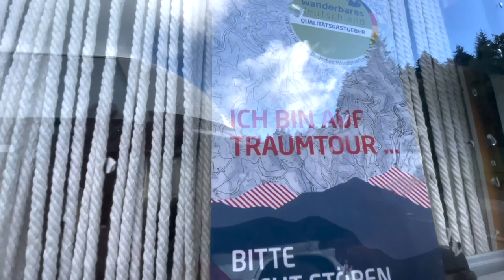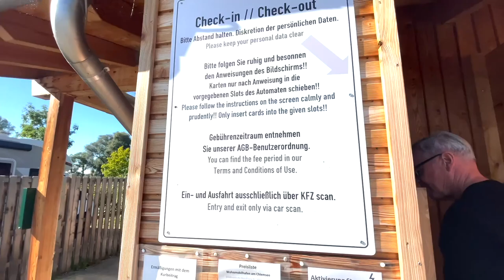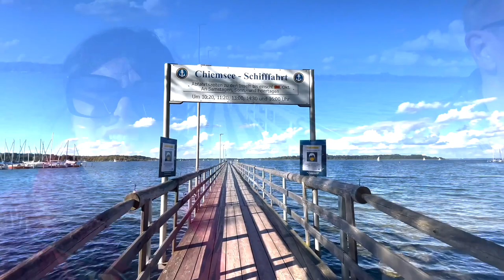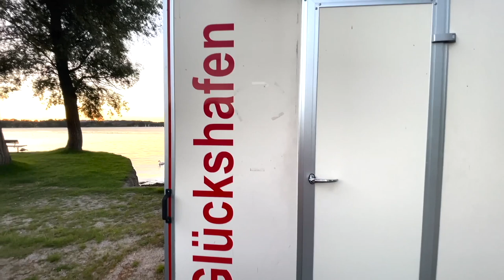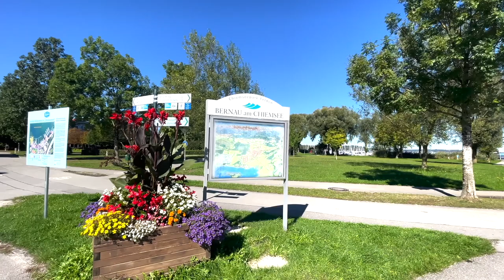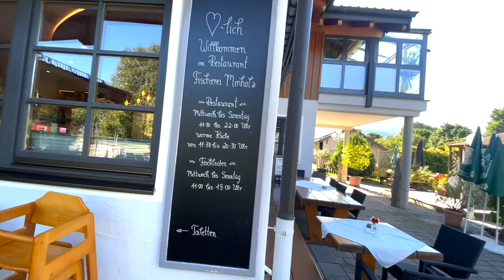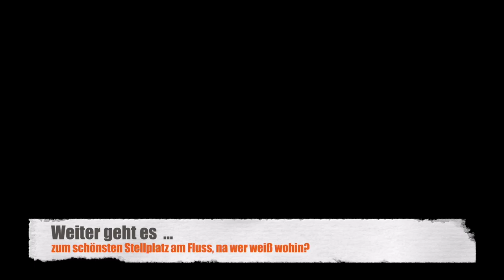❤️Toller Stellplatz am Chiemsee 👍Wohnmobilhafen Bernau-Felden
Nach einem  'unfreiwilligem' Boxenstopp' auf dem Stellplatz in Scheideck ging es mit ein paar Tagen Verzögerung nun doch noch mit unserer Wohnmobiltour weiter. Wohin die Reise geht war mal wieder vollkommen offen. Also fuhren wir vom schönen herbstlicher Allgäu ohne genauen Plan, aber mit ganz viel Dankbarkeit  einfach los.

..schön, dass ihr uns auf unseren Touren begleitet!

Die Traumtourer Nicole & Joerg

Lust auf noch weitere TRAUMTOUR Reiseberichte?🚌 Danke für Dein Abo.

🎶❤️Ihr habt Interesse an einem persönlichem Traumtour Konzert?
Ob zum Geburtstag oder als Überraschungskonzert ...ob im Wohnmobil, Wohnzimmer, Garten, Salon, Höhle, YogaStudio, Boot ...oder oder oder, wir kommen zu Euch, mit unserem Tourbus 🚌und unserer mobilen Bühne. Freuen uns!

Hier findet ihr übrigens ein paar unserer Dinge und Produkte die uns auf unseren Reisen begleiten und die wir euch wirklich empfehlen können, schaut einfach vorbei

Wenn du auf diese Links klickst und etwas kaufst erhalten  wir eine kleine Provision und Unterstützung für die nächste AlbumProduktion, danke!
Am Preis ändert sich für natürlich Dich nichts!